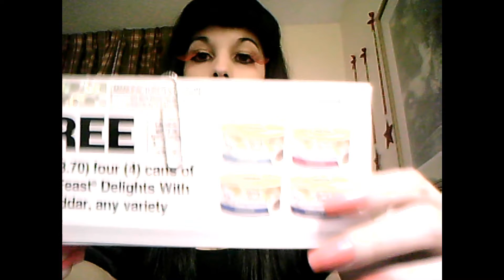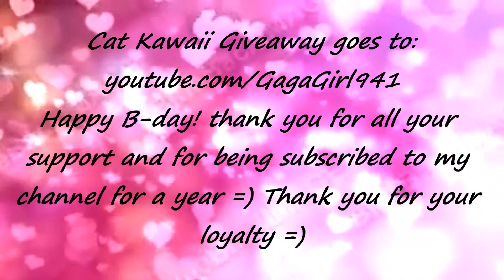( =' ω '= ) Subscriber Giveaway Fancy Feast / Kawaii ( =' ω '= )